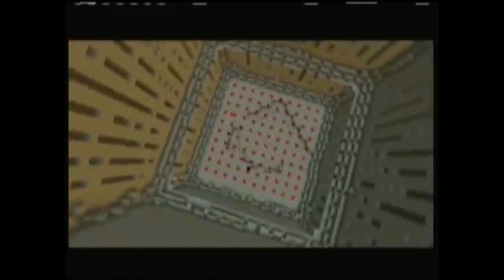Total miner: over 32,000 Blocks of TNT.(Being blown away)